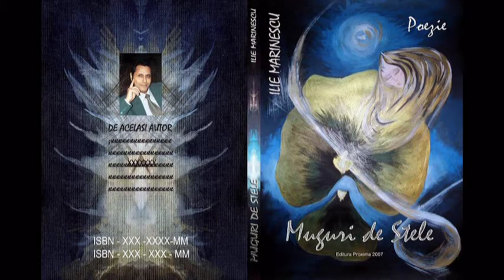Ilie Marinescu "Elegie" in interpretarea autorului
Poezie din volumul "Muguri de stele"